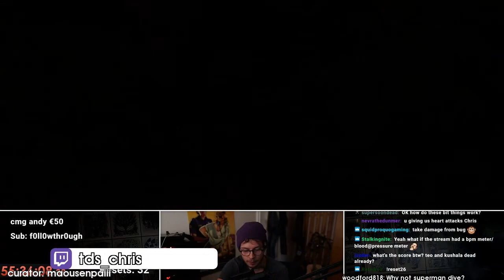Daily Monster Hunter World Highlights: JUMPSCARED LOL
Every day, Gloomshot:
- And puts together these highlight reels into short playlists for max MMO viewing pleasure!

This process is done automatically, but I make updates to the curation code every day. Help me progress it by leaving a comment about what clips you liked / didn't like.

NOTE: If you are a MMO content creator and don't want your videos to be promoted here, just shoot me a message (email is best) and I'll edit the algorithm to never scan your stream.

=== MONSTER HUNTER WORLD HIGHLIGHT CLIP SOURCES ===

Gloomshot is a highlight curator bot, NOT a highlight creation bot -- none of these Monster Hunter World clips are mine.

Content creators are the lifeblood of the MMO community, so if this video introduced you to a stream you like, make sure to support them by viewing their channel and SUBSCRIBING so you can see the action live at the source.

Source streams for today's compilation video:

[00:00] Mmo_Monster Hunter World Highlight #1: "oof" clipped by speedwagon__foundation

[00:28] Mmo_Monster Hunter World Highlight #2: "Reset 30" clipped by hollymai9

[00:49] Mmo_Monster Hunter World Highlight #3: "That donation! THANK YOU you didn't have to!!! 3 " clipped by cosmicsave

[01:47] Mmo_Monster Hunter World Highlight #4: "Reset 34" clipped by hollymai9

[02:03] Mmo_Monster Hunter World Highlight #5: "Jumpscared lol" clipped by silverchaoswolf

[02:30] Mmo_Monster Hunter World Highlight #6: "borat HAHAHAA" clipped by jaryyl

[03:30] Mmo_Monster Hunter World Highlight #7: "Reset 36, burn F" clipped by schwarzwolfez

[03:43] Mmo_Monster Hunter World Highlight #8: "Thats the power of double helm breaker F" clipped by freddergeraet

[03:56] Mmo_Monster Hunter World Highlight #9: "That gesture menu jump" clipped by madapaka318

[04:26] Mmo_Monster Hunter World Highlight #10: "Running them Through! " clipped by dusty_mayalith

[04:49] Mmo_Monster Hunter World Highlight #11: "Reset 33" clipped by schwarzwolfez

[05:07] Mmo_Monster Hunter World Highlight #12: "Iceborne" clipped by toastyhere

[05:26] Mmo_Monster Hunter World Highlight #13: "despite this, all along IM A SIMP" clipped by supahmikey

[05:37] Mmo_Monster Hunter World Highlight #14: "*FREE WINKU* CLICK HERE" clipped by skyesareblu

[05:53] Mmo_Monster Hunter World Highlight #15: "are you kidding me??" clipped by mrcrackersz

[06:24] Mmo_Monster Hunter World Highlight #16: "Vaal ASMR" clipped by maousenpaiii

[06:52] Mmo_Monster Hunter World Highlight #17: "Winston slobber" clipped by frozn_soul

[07:08] Mmo_Monster Hunter World Highlight #18: "Stans shadow" clipped by furyen

[07:27] Mmo_Monster Hunter World Highlight #19: "brysu said he's proud of me POG 3" clipped by lily275
Suppo